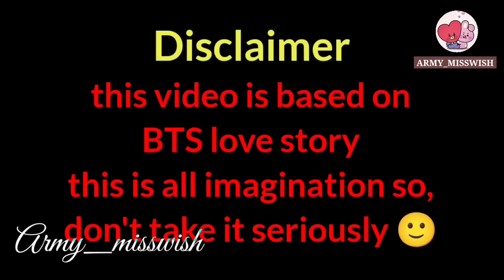Love is love s2 part 17||vminkook love story